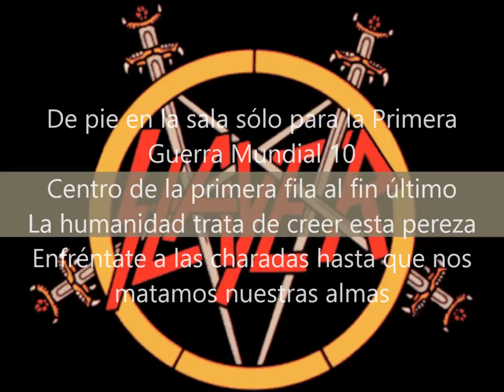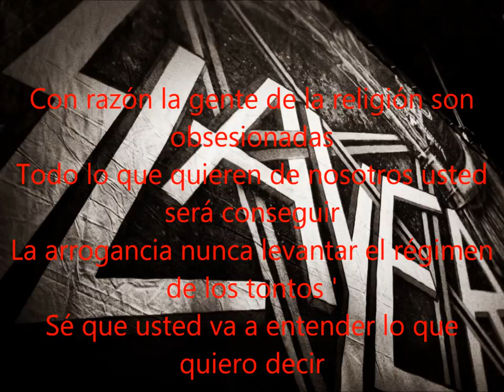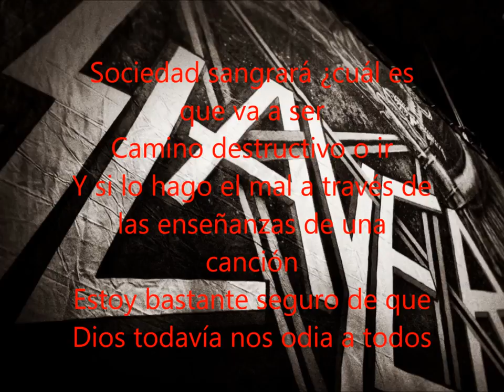Slayer Implode (Subtitulos Español) HD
Banda:Slayer
Género:Thrash Metal
Canción:Implode (Implosionar)
Abril:2014